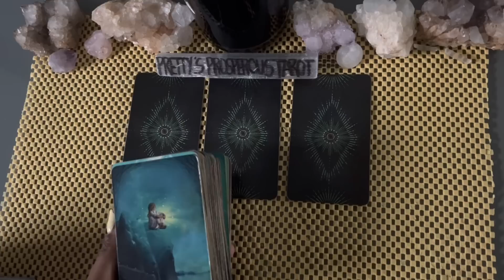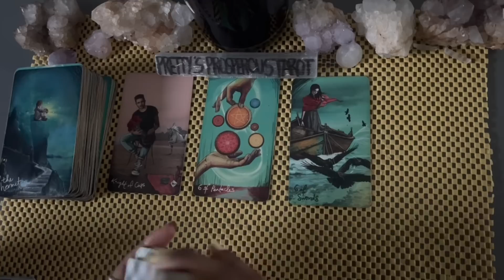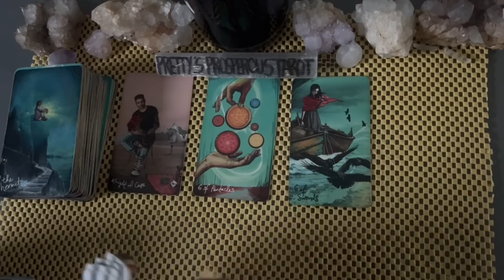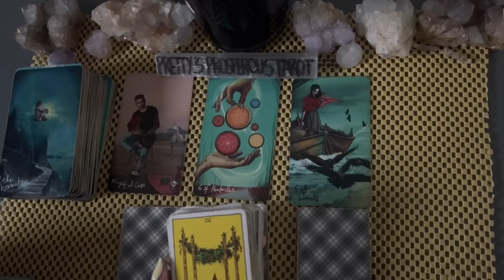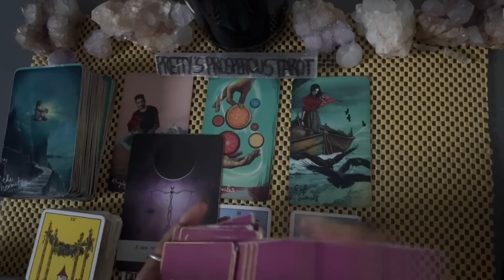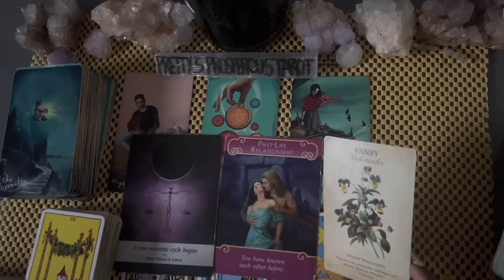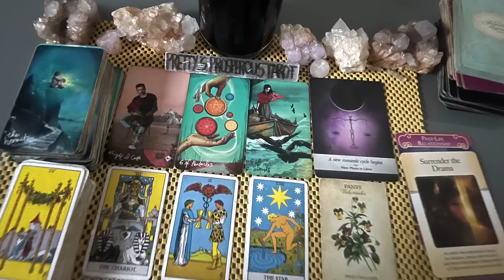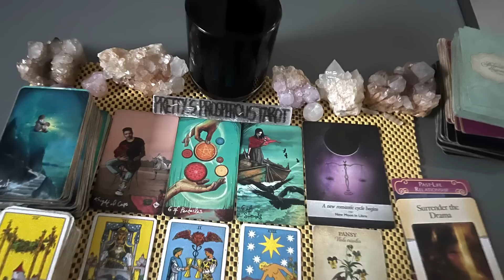Cancer love tarot reading ~ Apr 28th ~ they realize that you are the one for them